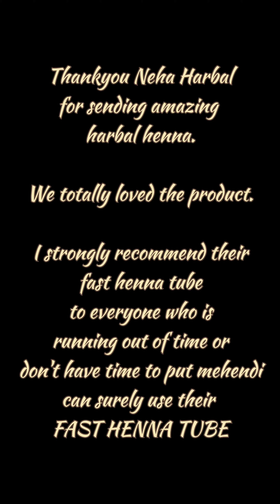Product Collaboration | amazing product sent by Neha Harbal Mehendi | fast henna tube| very useful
thankyou Neha Harbal Mehendi for sending us lovely henna which I totally loved.
I personally recommend this henna to everyone who doesn't want to sit for long time henna session.
it's absolutely fast henna without any chemicals .